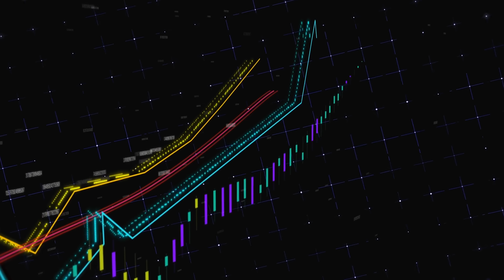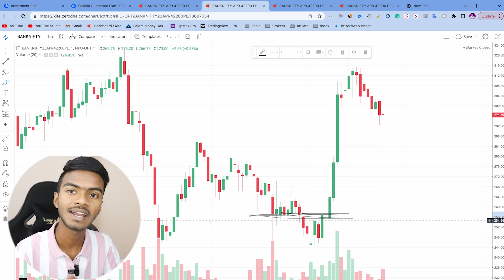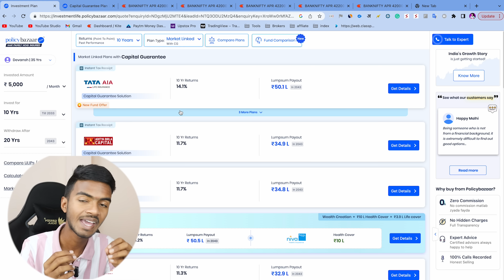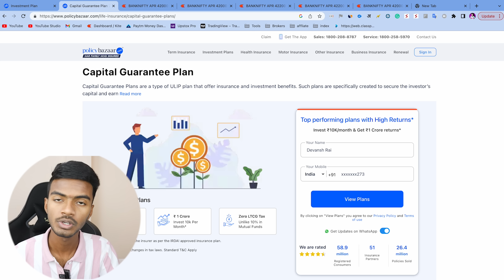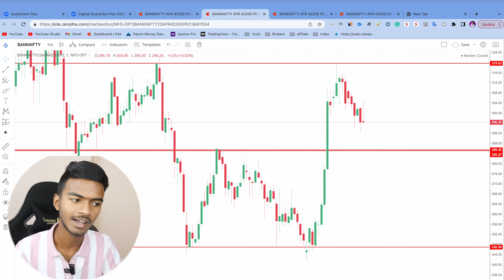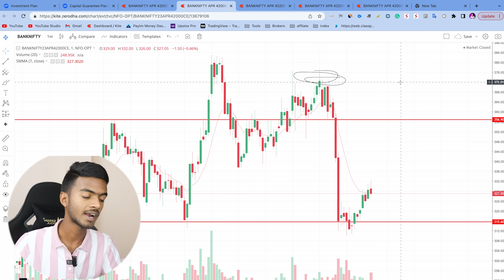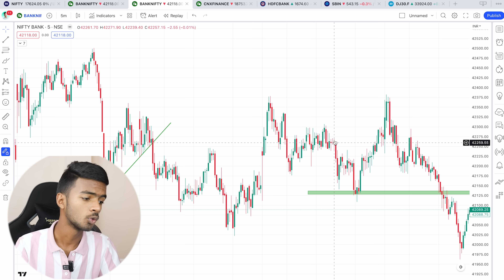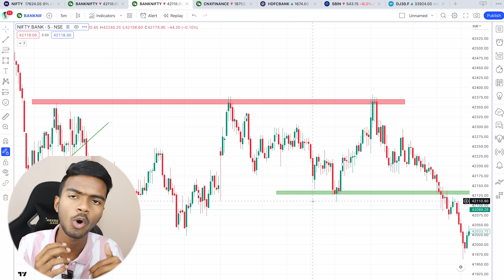How To Find Target & Stoploss In Options Trading | Perfect Stoploss & Target Finding Strategy |Hindi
Why Policybazaar?

Policybazaar is India’s largest insurance comparison platform. You can simply compare and buy from the widest range of insurance and investment products on the Policybazaar without any agent or paying any commission

ORG CODE For IOS - ZHPCB